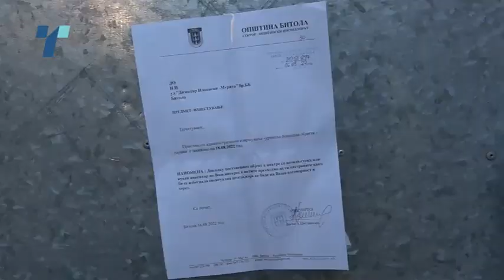Се отстрануваат времените објекти во Битола, жителите реагираат постапката е незаконска